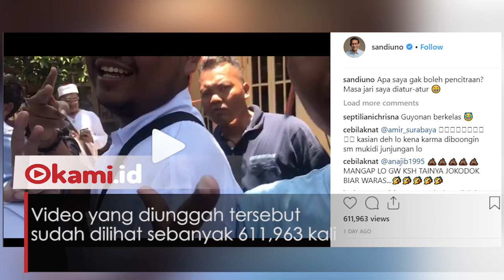Sandiaga Parodikan Video Saat Paspampres Turunkan Jari Tangan Warga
Calon Wakil Presiden Sandiaga Uno, mengunggah sebuah video pada akun instagramnya
Mereka memparodikan video yang viral saat Paspampres menurunkan dua jari mahasiswa yang tengah foto bersama Jokowi